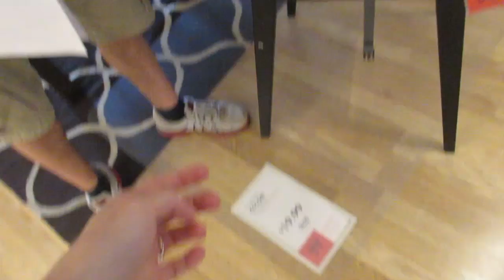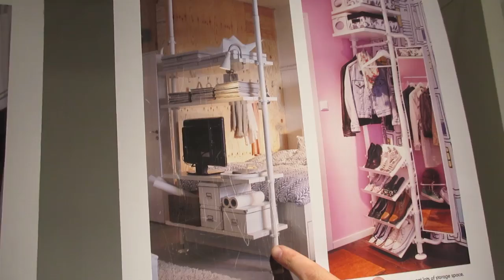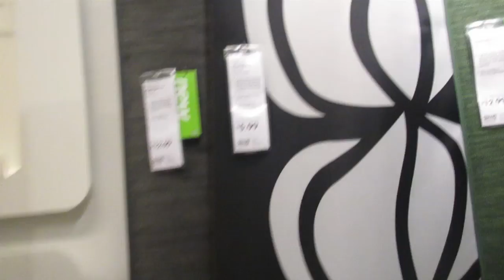WE LIVE AT IKEA! │5•29•15 DAILY VLOG